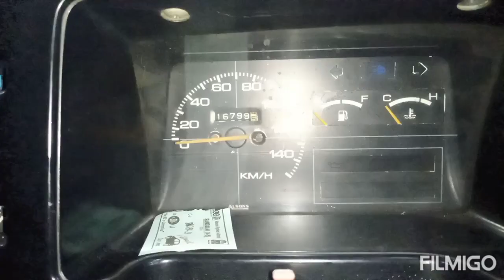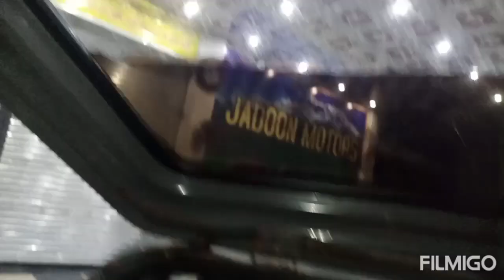Suzuki mehran 1994 model for sale in pakistan